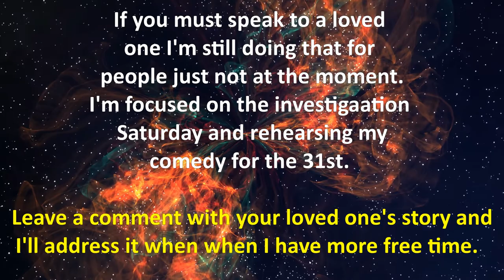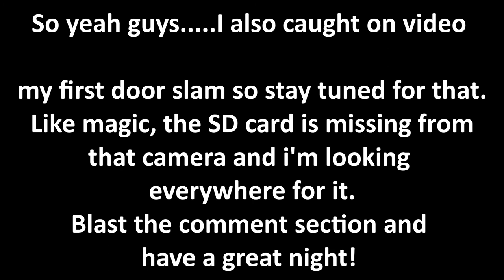Ghost Manifesting- My Evidence - Video Evidence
This video is a brief glimpse of whats going on over here. I will never post videos that won't be more credible than the very last one. Thats my own personal challenge. That being said, its getting easier to do as the activity is increasing just in my home. Pictures are falling off my walls, misplaced items, and a freaking door slammed wtf dude!

Oh yeah! I've been trying out some new apps! Oh my God. Amazing results!! My criteria isn't easy either and I think you'll like that video when I get to it.

I wanted to keep my video brief and to the point,  hope you enjoy, love ya guys!

What are your thoughts about communicating to the loved ones for other people on youtube?

Blast the comment section below !

(You may use my content for your own use and creativity. Must credit video with url link and name)